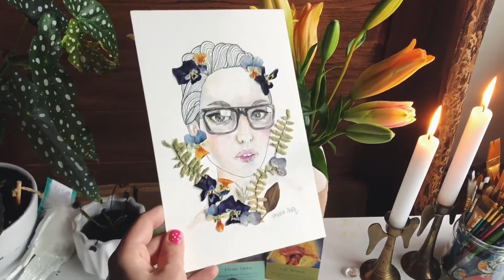Cómo decorar una ilustración con flores secas prensadas. 🌸🌿✂️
Hola!
Te gusta la ilustración y las flores?  🌼🌸🌿 🖊  🖌
Pues aquí te comparto un pequeño y sencillo tutorial de cómo armar y pegar un diseño con flores.
Necesitas:
Una ilustración o dibujo
Flores prensadas
Tijeras
Pegamento transparente líquido

Espero te guste y te sirva este video.